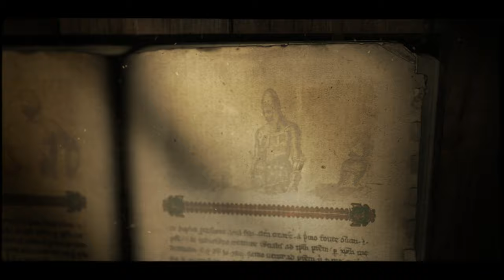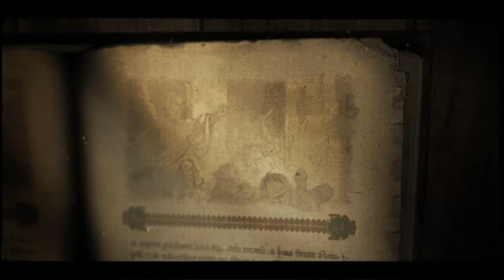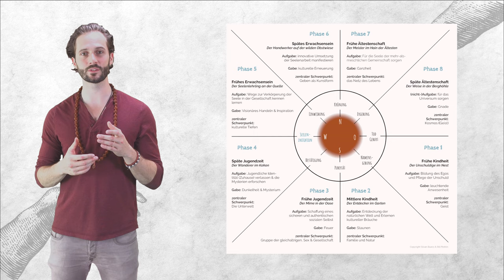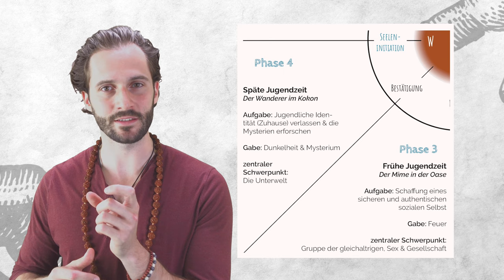Bullshit-free Life - Die Heldenreise & Das Lebensrad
Die Heldenreise & die Phasen eines seelen- und ökozentrierten Lebens

Jeder Mensch wird in seinem Leben mit fundamentalen Wandlungen konfrontiert. Diese praktisch unvermeidbare Notwendigkeit drückt sich in verschiedenen Formen aus in der Kultur.